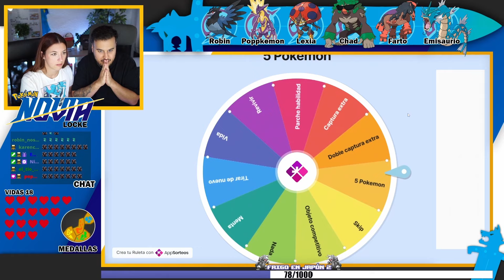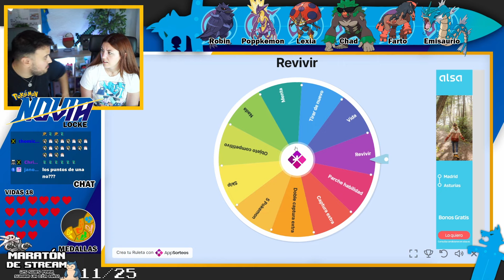NOVIA LOCKE Ep.10 ¿EL GYM MAS FÁCIL? ¿SEGURO?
¡¡Hoy seguimos el NOVIA LOCKE!! Es el primer locke de esther aka ''la mano'' y vamos a ver como la lía día a día sin tener ni idea de jugar.

¿Novia? Ah, te refieres a Noibat, Pokémon tipo volador/dragón introducido en la sexta generación. Evoluciona a un noivern al alcanzar nivel 48.